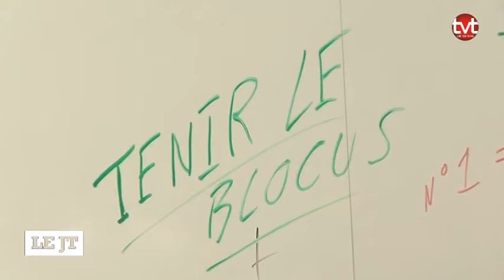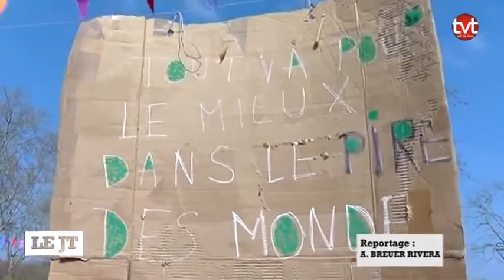Loi-travail: Fac des tanneurs bastion de la contestation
Sites webs/blogs, copiez cette vidéo avec le bouton "Intégrer" !
 Près de 200 étudiants se sont rassemblés place Anatole France pour protester contre le projet de loi El Khomri. Un mur d'expression a été installé sur le parvis de l'université des tanneurs.